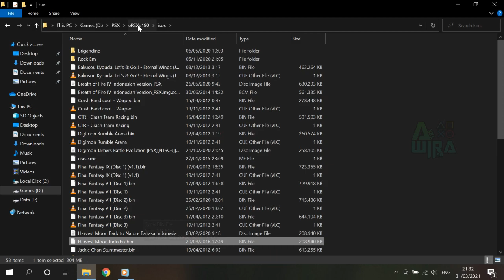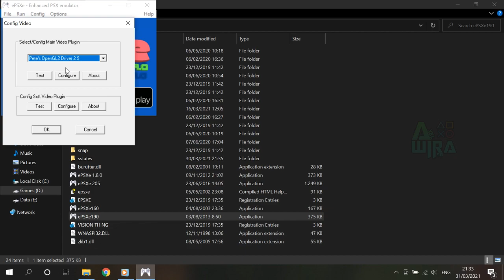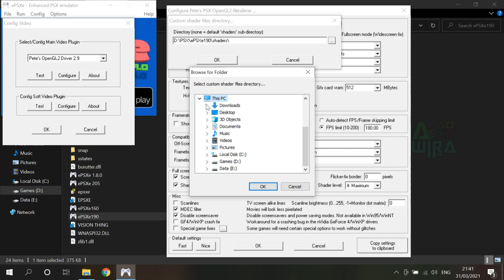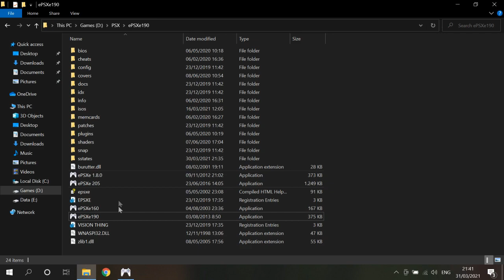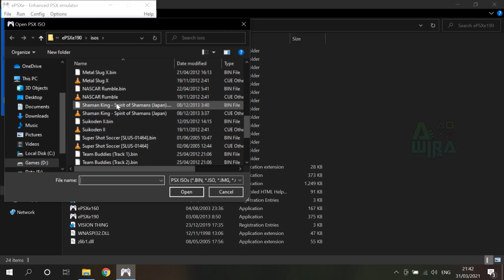GAK BURIK LAGI! Inilah Cara Setting ePSXe PC Agar Grafik HD | Game PS1 di PC Gambar HD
Kali ini gua akan share tutorial untuk cara setting epsxe pc agar grafik hd. Cara setting emulator epsxe itu gak sulit temen-temen, gak seperti emulator lainnya, disini gua jelaskan cara setting epsxe 1.9.0 yang tentu sama ya dengan versi lainnya. Cara setting grafik hd emulator ps1 ini bisa kalian ikuti dari penjelasan gua yang udah coba gw jelaskan secara detail yah dan ini juga bisa termasuk tutorial cara setting epsxe pc agar tidak lag. Untuk setting grafik epsxe pc tentu kalian harus punya emulatornya dulu yaa dan silahkan pakai versi 1.6.0 ke atas ya temen-temen. Nah, untuk cara setting epsxe agar grafik hd android ini akan gw buat tapi gua perlu dalami terlebih dahulu supaya gak salah nantinya ketika gw buat videonya.

LINK VIDEO "Cuma 4 Menit Cara Bermain Harvest Moon"

Timestamps:
0:00 Opening
0:56 Intro
1:09 Tutorial Config ePSXe
8:36 Preview Setelah Di Setting
8:58 Before & After Suikoden II
9:34 Before & After Harvest Moon Back To Nature
10:09 Before & After Tekken 3
10:29 Before & After Brigandine Legend of Forsena
11:00 Before & After Final Fantasy VII
11:40 Closing